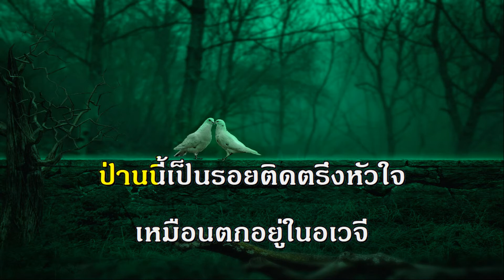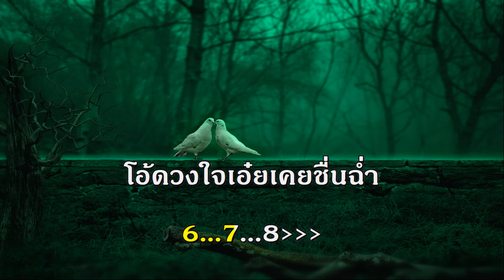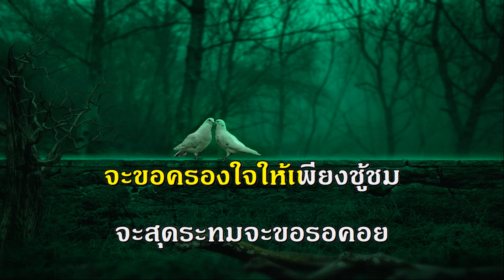คอย นริศ เพลงลูกกรุง รวมเพลง ฟังเพลง คีย์ผู้หญิง ร้อง คาราโอเกะ ช่วงกักตัวโควิด 19